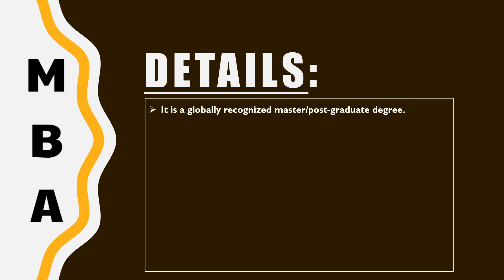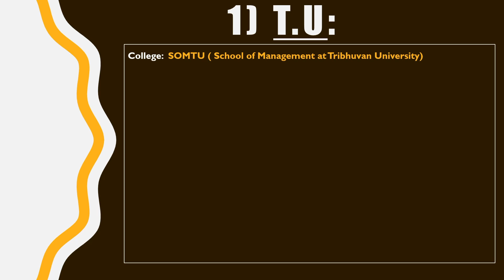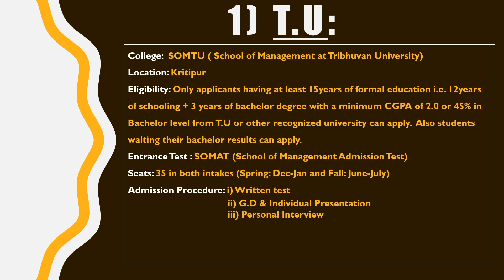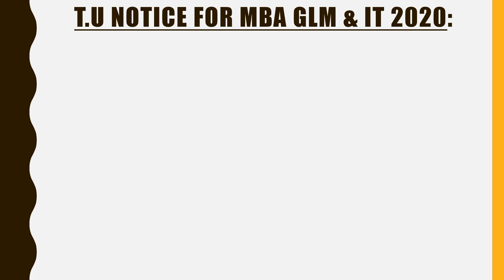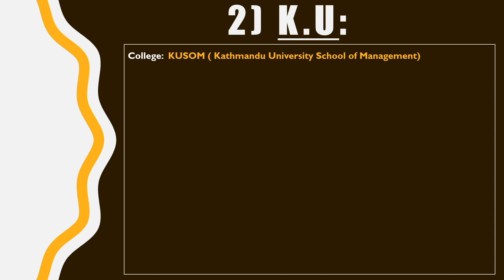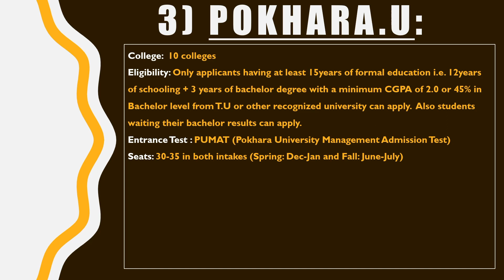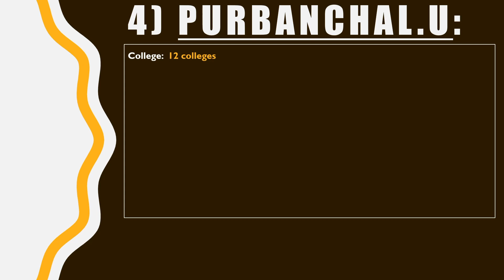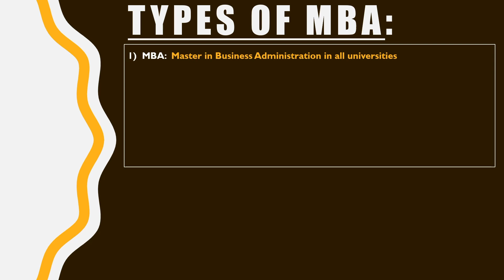MBA Course full details in Nepali| MBA in Nepal| MBA Colleges| Fee| Curriculum| All about MBA| 2020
Hello everyone ✋
This video is all about MBA Course. In this video i'm going to give you full information about Master in Business Administration (MBA) Course of our country Nepal. Also you will know about MBA Colleges in Nepal with their College fees, Eligibility for studying MBA in Nepal and MBA Curriculum Structure of Nepali Universities.

MBA or Masters of Business Administration is an internationally accredited post-graduate degree that is created to develop business and management skills amongst future business leaders and entrepreneurs.  A typical MBA degree covers a wide range of business fields like accounting, marketing & management. An MBA degree is not limited to a career in management; those interested in pursuing a career in the private, government & public sector can also benefit with an MBA degree. Globally MBA degree has great value both academically and professionally. It is one of the most preferred fields in Nepal. It is the first choice of every management graduates to pursue their career in MBA.

1) Tribhuvan University- T.U
2) Kathmandu University- K.U
3) Pokhara University- P.U
4) Purbanchal University
5) Foreign University

Also Below mentioned list are the name of MBA colleges in Nepal operated under given university:
1) T.U MBA College : SOMTU ( School of Management at Tribhuvan University)

2) K.U MBA College: KUSOM ( Kathmandu University School of Management)

3) Pokhara University MBA Colleges:
i) School of Business, PU
ii) Ace Institute of Management
iii) Apex College
iv) VS Niketan College
v) Uniglobe College
vi) SAIM College
vii) Quest International College
viii) Excel International College
ix) Boston International College
x) Rajdhani Model College

4) Purbanchal MBA Colleges:
i) Kathmandu Don Bosco College
ii) Birgunj Public College (BPC)
iii) Kantipur International College
iv) Kantipur Valley College (KVC)
v) Central Engineering College
vi) DAV Business School
vii) Himalayan Whitehouse International College
viii) Model Multiple College
ix) Novel Academy
x) Presidency College of Management Sciences
xi) Purbanchal University, School of Management (PUSOM)
xii) Zenith International College (Biratnagar)

i) British College
ii) King's College
iii) CGIM
iv) Presidental Business School etc.

Also for studying MBA program you will have to give entrance exam test which is similar to GMAT Test.

The Executive MBA which is widely known as E-MBA.MBA in Nepal has been among the most dynamic and fastest growing programs for business professionals as they help to expand their education and knowledge to take on higher roles within their organization. Also, EMBA program help executives keep themselves updated with the new management techniques and trends that arise with change in time and structures of business models. All Executive MBA programs are meant for students who are serious about their studies and career at the same time. Most students in the EMBA program have five or more years’ experience in management positions.

Evening MBA or MBA evening is the MBA program which is designed for students who want to continue their studies along with job or other engagements during the daytime. Basically the classes are conducted in evening from around in-between 5pm to 9pm with slight different schedules depending on colleges. The course are covered by this program is almost identical to the regular MBA. To cover the reduced class hours, evening MBA are of longer duration than other MBA. In Nepal, almost all evening MBA programs are around 3 years of duration.